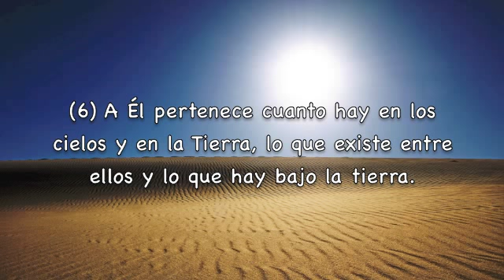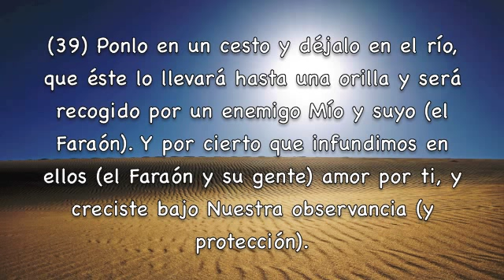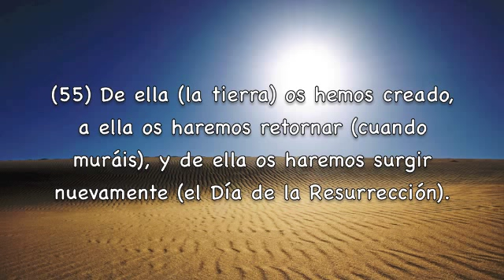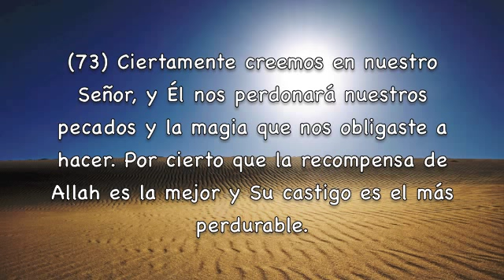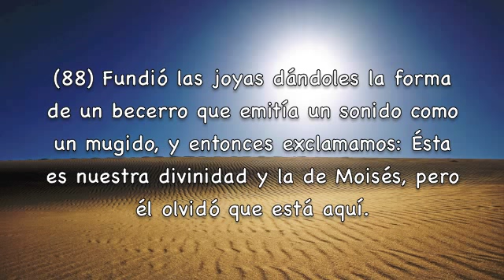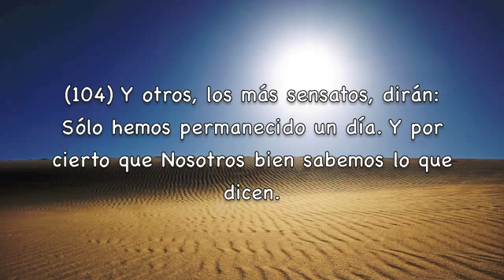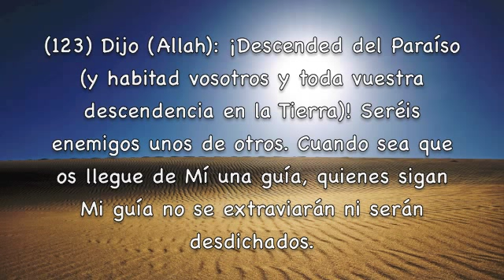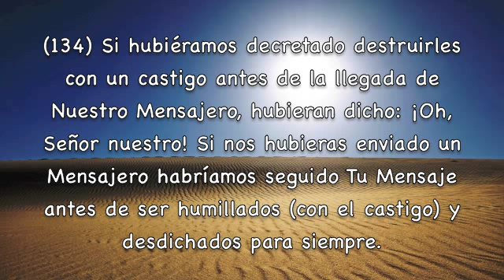Sura Ta­ha Subtítulos Español Salah Bukhatir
Sura Taha Subtítulos Español Salah Bukhatir